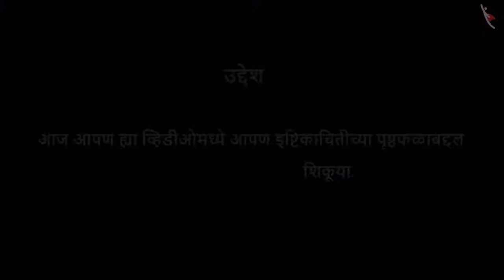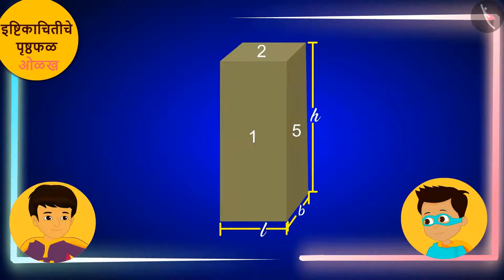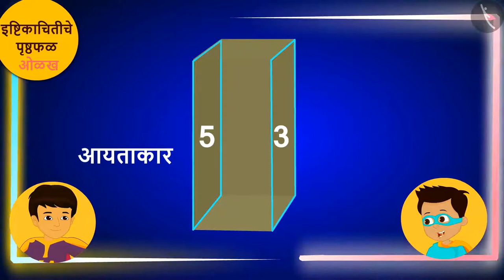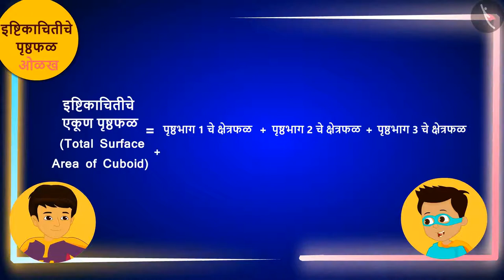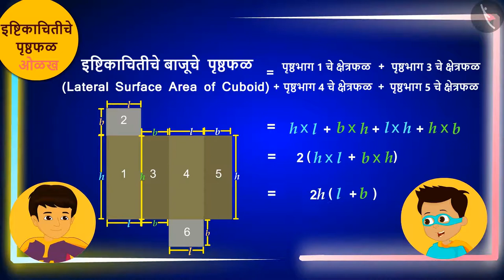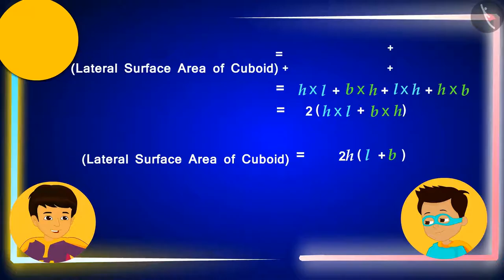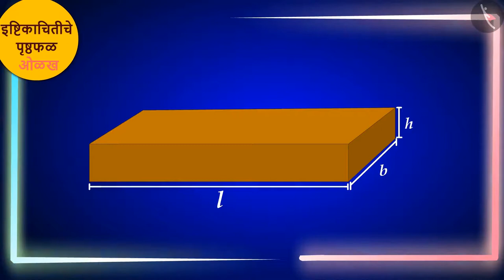इष्टिकाचितीचे पृष्ठफळ|Part 1/3|Surface area of a cuboid|Marathi|Class 8